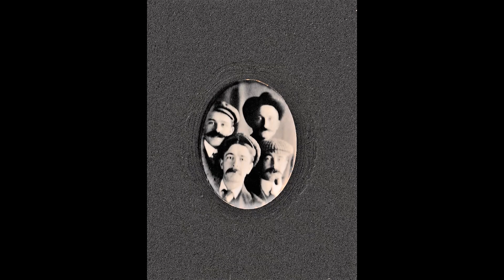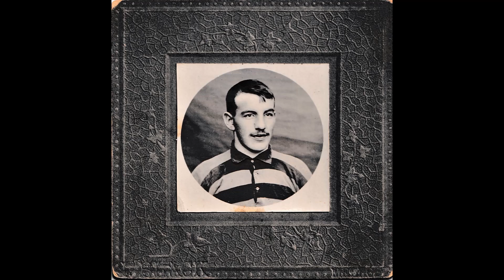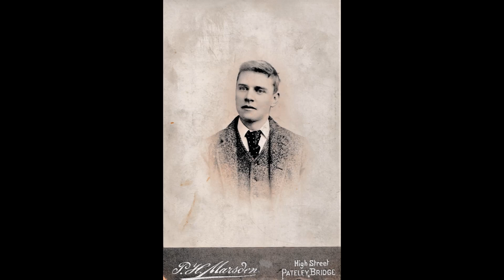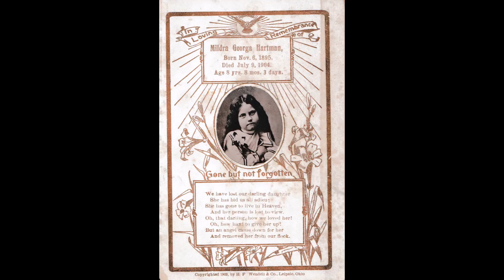Old Photographs # 2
More Old photographs from my collection featuring pictures of men, children and families